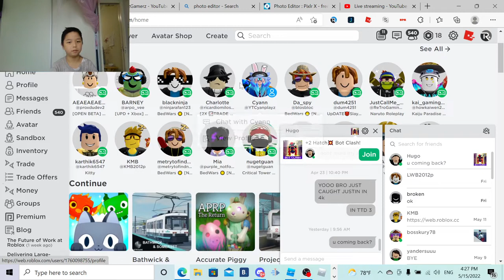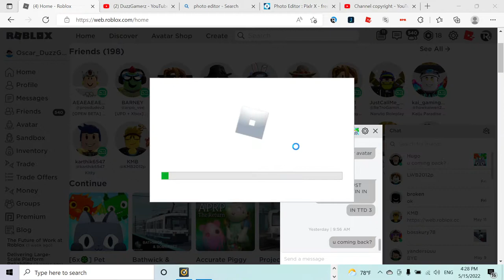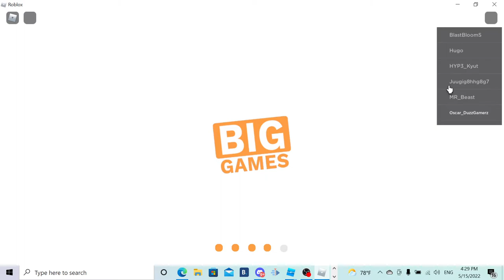FOUND OUT U NEED 1k SUBS TO LIVE :(